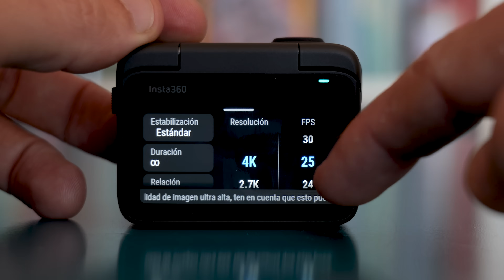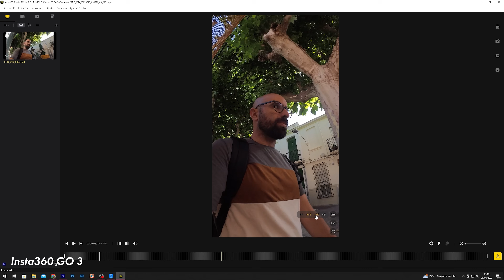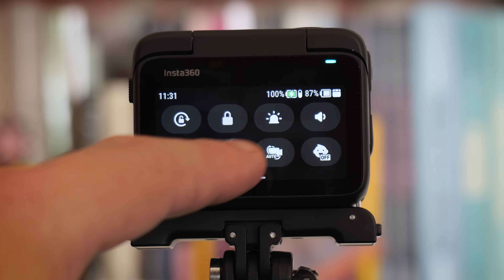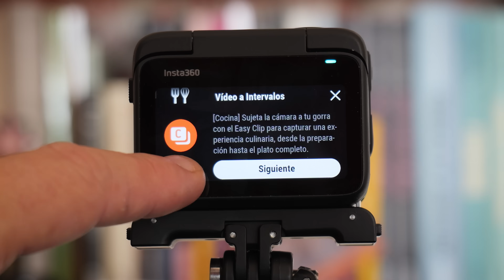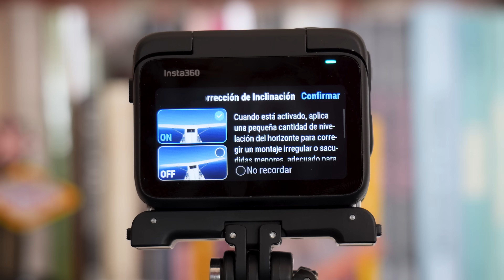Insta360 GO 3S: la cámara más pequeña y ligera por fin graba en 4K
Este verano hemos estado probando la nueva versión de la que es conocida como la cámara de acción más ligera y pequeña del mercado. Se trata de la Insta360 GO 3S, una especie de actualización del modelo anterior, la GO 3, cuya principal razón de ser es traer por fin a esta saga la grabación en 4K.

Esta es la principal novedad de la cámara, aunque hay muchas otras pequeñas mejoras que os contamos en este vídeo patrocinado por Insta360.

[Este contenido forma parte de un acuerdo entre Photolari y Insta360]

📸 Panasonic Lumix S5 II X

🎤 Micrófonos Saramonic Blink500 Pro B2

🎤 Micrófonos Saramonic BlinkMe B2

🎒 Mochila Peak Design Travel Backpack 45

🤳 Trípode Peak Design Travel Tripod